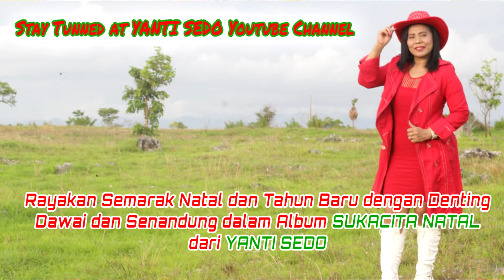Album Rohani "Sukacita Natal" dari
segera tayang dan hanya di youtube channel "Yanti Sedo".